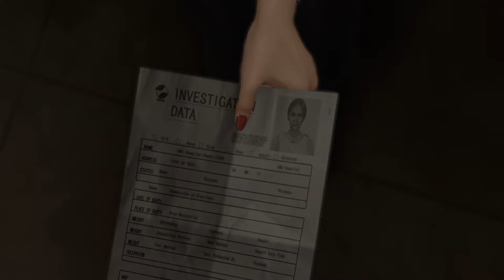龍が如く8 #7 強敵！バラクーダ総帥【ネタバレ注意】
春日一番　CV:中谷一博

本作の主人公。
元極道者たちを一人残らず社会復帰させるという、渡世の親・ 荒川真澄の遺志を受け継ぐべく奮闘している。
自身の母親・茜 がハワイで存命であることを知らされ、戸惑いながらも渡米を決意。
そして地上の楽園で裏社会の伝説的存在・桐生一馬と再び相まみえることになる。

桐生一馬　CV:黒田崇矢

本作のもう一人の主人公。
かつては極道として裏社会で名を馳せたが、現在は政財界で暗躍するフィクサー「大道寺一派」のエージェントとして素性を隠し生きている。
一派の任務でハワイに訪れるが、そこで再び春日一番と運命が交差することになる。

エリック・トミザワ　CV:井口理

ハワイで暮らすタクシー運転手。
ハワイを訪れた春日は彼のタクシーに乗り合わせることになる。
日本語が通じるうえに陽気で愛想の良いトミザワと春日は意気投合するが……

不二宮 千歳　CV:伊波杏樹

ハワイで家事手伝いをしているという女性。
とあるきっかけでハワイを訪れた春日と出会うことになる。
穏やかで品性を感じさせる物腰だが、人に言えない事情を抱えているらしく……

難波 悠　CV:安田顕

横浜の元ホームレスで春日の戦友。
現在は医療器具メーカーに勤めており、穏やかながらも平凡なサラリーマンの日々を享受している。
しかし春日と同じく、難波の日常にも魔の手は迫っていた。

足立 宏一　CV:大塚明夫

元刑事で春日の戦友。
現在は防犯関係の会社を立ち上げ、細々とではあるが夢の続きを追っている。
元極道者たちの社会復帰に尽力する春日の手助けもしており、気苦労の絶えない日々を送っている。

向田 紗栄子　CV:上坂すみれ

横浜のキャバ嬢で春日の戦友。
現在は恩人の遺したキャバクラの経営を担い、不景気に負けじと店を切り盛りしている。
そんな中、かつて共に死線を潜り抜けた春日から思わぬアプローチを受けることになるが……

ソンヒ　CV:武田華

横浜の巨大勢力「横浜流氓」と「コミジュル」を束ねる女傑。
かつて春日たちと対立し、やがて手を組んだ仲。
彼らが真っ当な人生を送るためには裏社会に生きる者が関わるべきではないと考え、身を引いている。

ハン・ジュンギ　CV:中村悠一

横浜の韓国マフィア「コミジュル」の一員。
ソンヒの右腕として横浜裏社会の建て直しに暗躍している。
ソンヒの意向もあり春日たちとは交渉を断っているが、彼らを案じない日は一日とてないだろう。

趙 天祐　CV:岡本信彦

かつて横浜の中華マフィア「横浜流氓」を率いた男。
現在はその席をソンヒに委ね、街で自慢の料理の腕を振るっている。
だが、その目に宿る鋭い光はいささかも失われてはいない。

三田村 英二　CV:成田凌

同じハワイ行きの飛行機に乗り合わせたことから春日と縁が生まれる車いすの青年。
プログラミングに長けており春日の窮地を助けることになる。
優男の印象だが、いざという時の肝は据わっている。

海老名 正孝　CV:長谷川博己

極道組織「横浜星龍会」で若頭を務める男。
会長が現在服役中のため、実質組の舵取りを一手に担っている切れ者。
組事務所を訪れた春日に、海老名はある男を引き合わせることになる。

沢城 丈　CV:堤真一

かつて荒川真澄の下で権勢をふるった武闘派極道。
現在は殺人の罪で服役中…のはずだが、
とある事情から因縁の相手である春日一番と再会を果たすことになる。

茜　CV:榊原良子

荒川真澄が愛した女性であり、春日一番の生みの母とされる人物。
かつて神室町のヤクザ・氷川興産とのトラブルに巻き込まれ、死亡したものと思われていた。
しかし2023年、ある男の口からハワイで生存しているという情報が明かされる。

山井 豊　CV:子安武人

ハワイで春日と因縁が生まれる男。
常夏の島にありながらスーツの上にコートまで羽織っているが、本人曰くそれでも寒くてしょうがないと言う。
得体のしれない男だが、その面構えから幾多の修羅場を越えてきたことは間違いないだろう。

ドワイト・メンデス　CV:松田修平

ホノルルシティ裏社会の一大勢力・バラクーダの総帥。
ならず者の集う組織を力と恐怖で操る実力者。
特にマチェーテと呼ばれる刃物を用いての戦いを得意としており、この男に歯向かう者は文字通り「開き」にされるという。

ウォン・トー　CV:増元拓也

ホノルルシティ裏社会でバラクーダと並ぶ勢力を誇るマフィア・ガンジョーを統べる男。
実業家としての側面も持ち合わせており、ハワイで巨万の富を得ている。
余裕のある笑みを絶やさない紳士に見えるが、その本性は生粋のマフィアだ。

ブライス・フェアチャイルド　CV:古谷徹

ハワイに古くからある宗教団体・パレカナの現代表。
「すべての寄る辺なき者によすがを」という信念からホームレスへのフードバンク活動など奉仕活動を献身的に行う一角の人物で、行政関係者からの信頼も厚いという。

花輪 喜平　CV:東地宏樹

桐生の管理を担当する大道寺一派の男。
とある人物の捜索のために、桐生をハワイへ派遣する。
かつて桐生と共に死線を潜り抜けたが、管理者という立場から桐生に対してはドライな関係性を努めて維持している。

使用楽曲(使用してない場合もあります)
●サイト名⇒ 甘茶の音楽工房さん

BGM
Tobu -  Candyland
Itro & Tobu - Cloud 9
仁義なき戦いのテーマ 津島利章